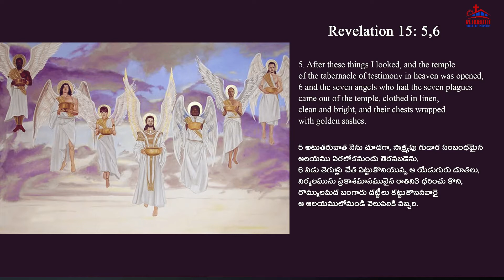Bro.Ravi Rathan | Studies from Revelation -45 || ప్రకటన గ్రంథ ధ్యానాలు -45 || Rehoboth || PCI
Studies from the Book of Revelation Part - 45 ప్రకటన గ్రంథ ధ్యానాలు 45
Message by Bro.Ravi Rathan Kumar Bible exposition#Time is near#ఇదిగో ఆయన వచ్చుచున్నాడు #